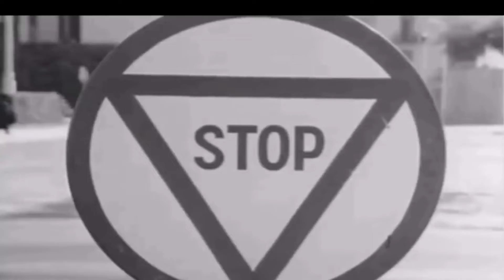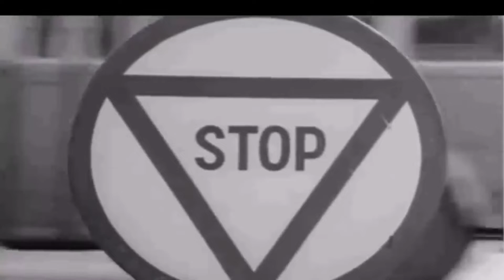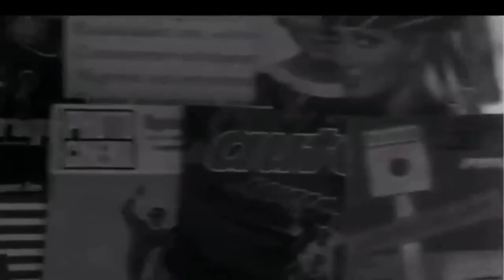رائعة "ظروف" للفنان عبد الهادي بلخياط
كلمات: فتح الله المغاري
ألحان: محمد بنعبد السلام
كلمات الأغنية:

علاش جيتي فهاد الظروف
ظروف قاسية و صعيبة
خوفي عليك و انت معروف
ويلا الناس دوات مصيبة

قلبنا فكل ساعة مخطوف
عايشين على عصاب غريبة
قلتليك هاد الظروف

علاش جيتيني ...
علاش جيتيني ...
و اه من هاد الظروف

مشيتي و جيتي ...
جيتي فظروف كلها موحال
هاد الحب ماشي عادي
طريقو طويلة بلا امل
و انا فطريقو غادي
علاش جيتيني ...
علاش جيتيني ...